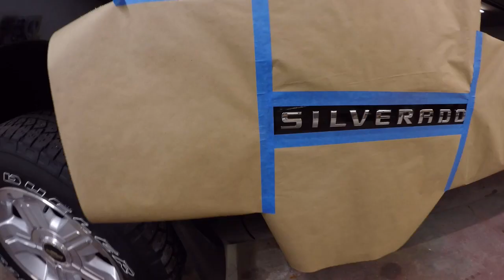How To Plasti Dip Silverado Emblems And Badges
What's up everyone! Today we are plasti dipping the emblems on my 2011 Chevy Silverado matte black. Let me know what you think of the outcome!

Send it to:
Abnormal Garage